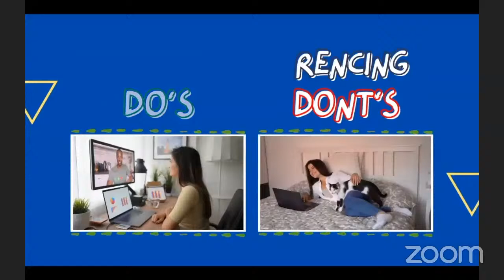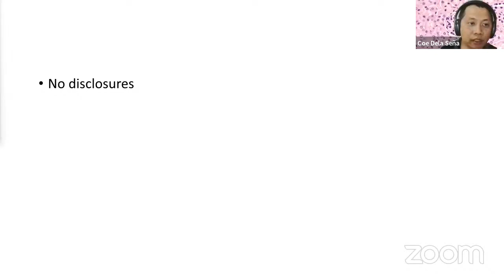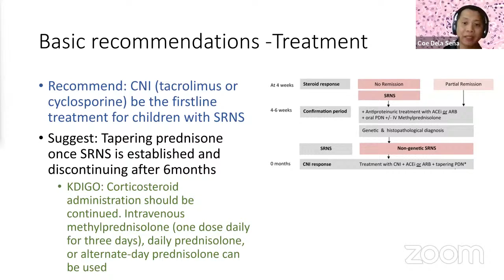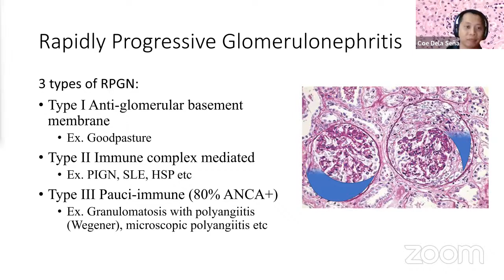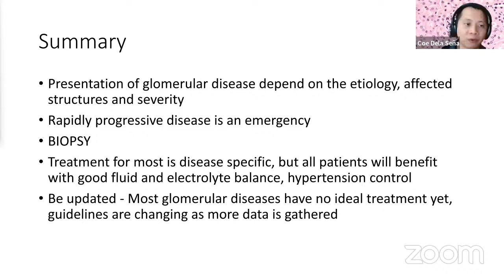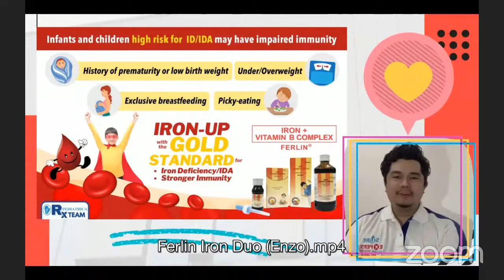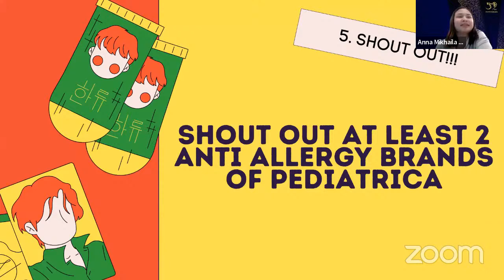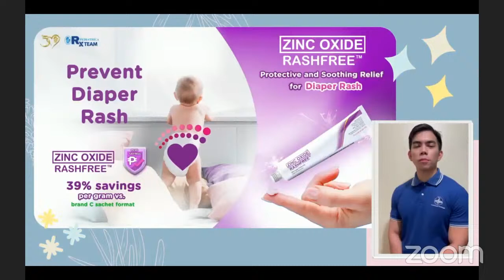PPSDSMC Webinar: Glomerular Diseases: From Nephrotic to Nephritic